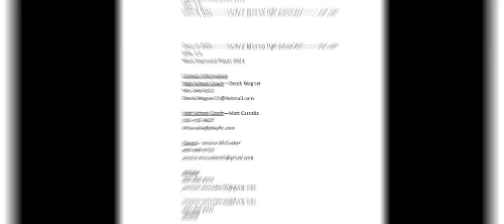Jamison McCusker-Sophomore Year Highlights-Cardinal Mooney High School